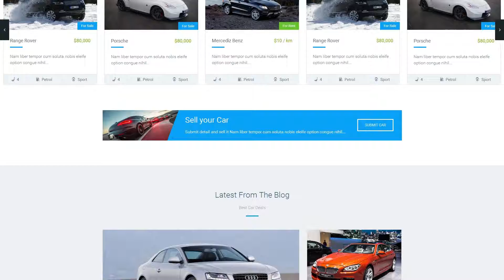Automan - Advanced Car Dealer HTML Template